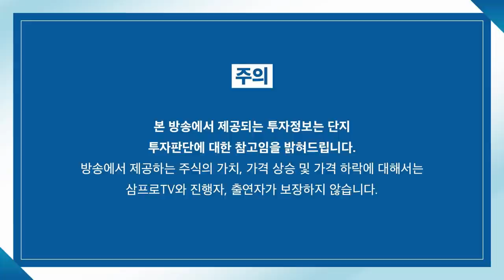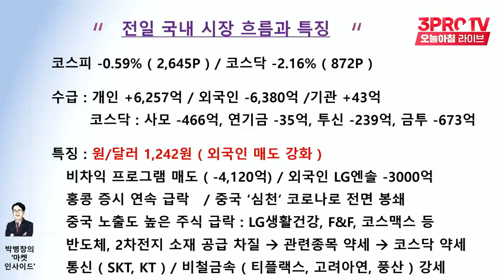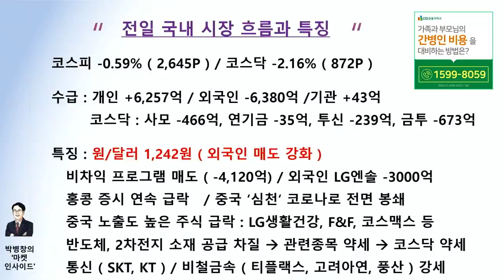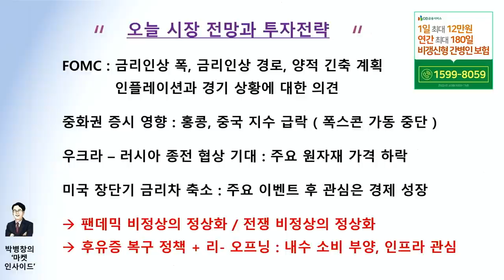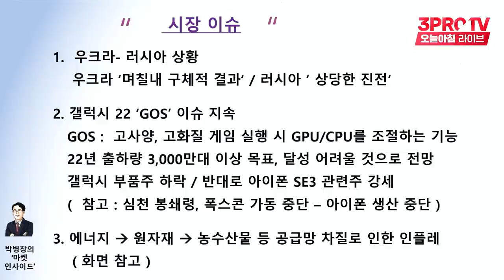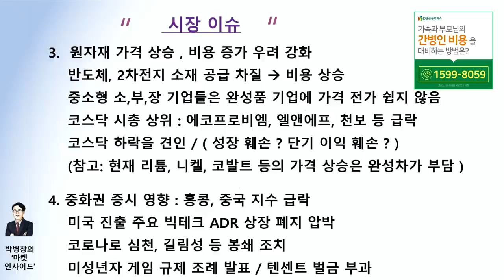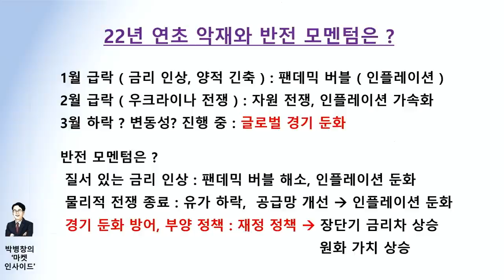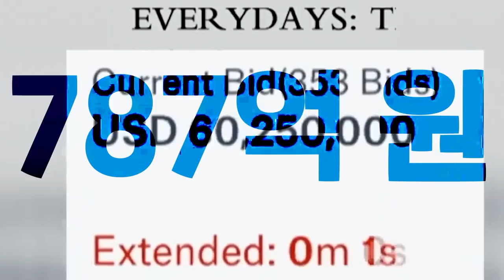[마켓인사이드] 너무 올라간 원자재 가격, 우리 기업에 손해 끼치나? f. 교보증권 박병창 부장